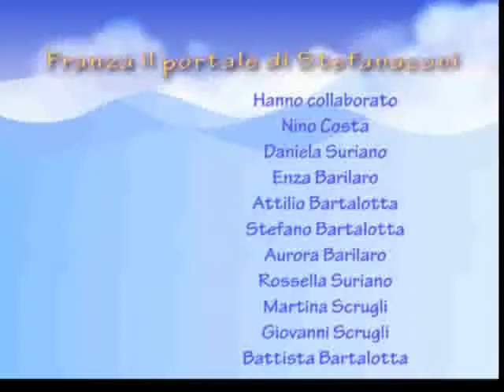"A dominica di cummari" (20/02/2011) (II)